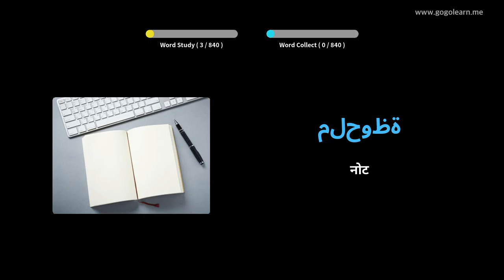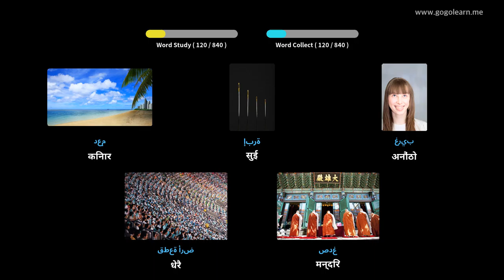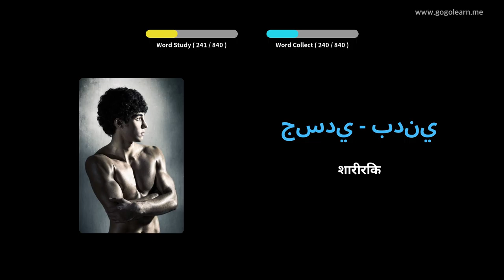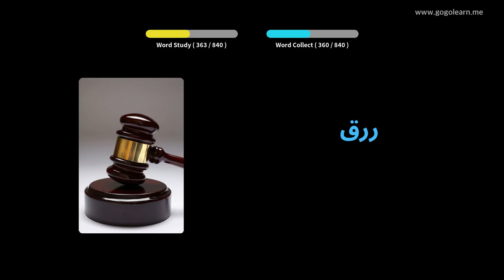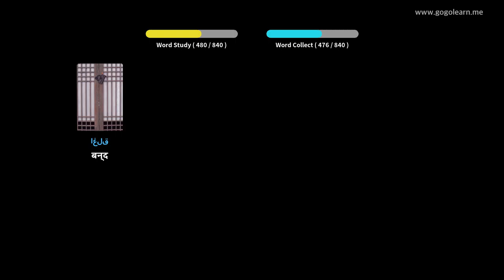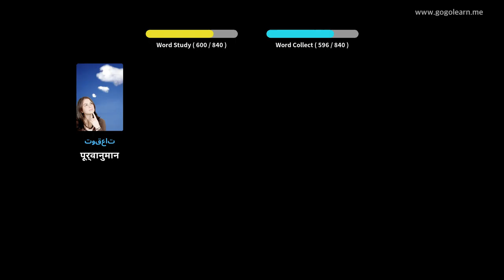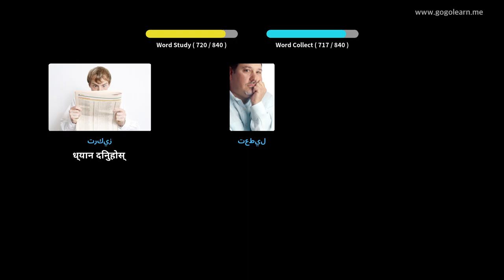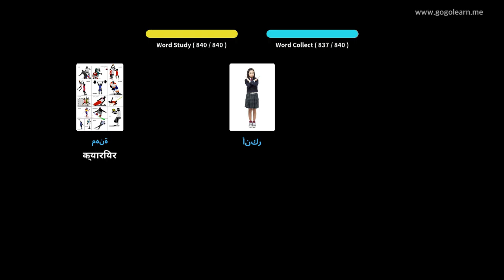अरबी शब्दावली मध्य विद्यालय | Golearn